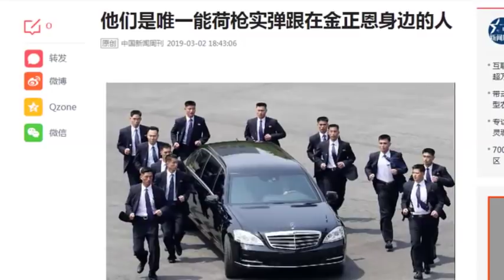Vén màn bí ẩn "cận vệ chạy bộ" của các lãnh tụ Triều Tiên (492)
Trong các đơn vị  bảo vệ cho các lãnh đạo Triều Tiên, có một đơn vị cận vệ 12 người luôn đi theo bảo vệ lãnh đạo tối cao rất thu hút sự chú ý của công chúng.